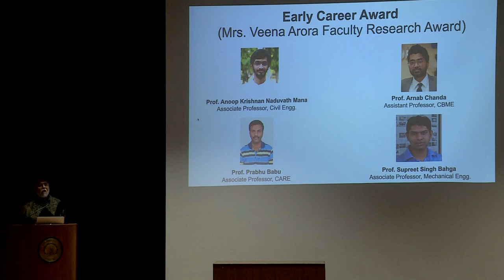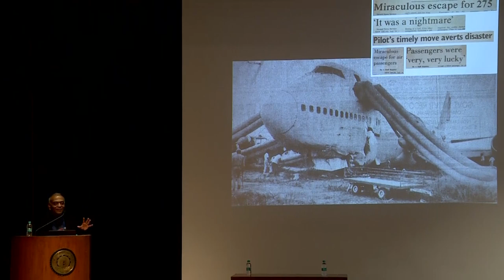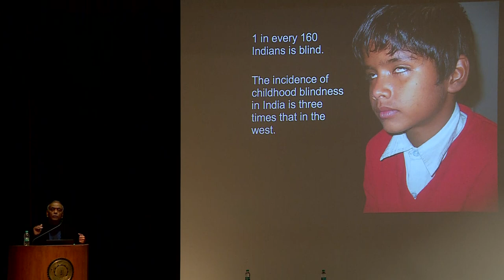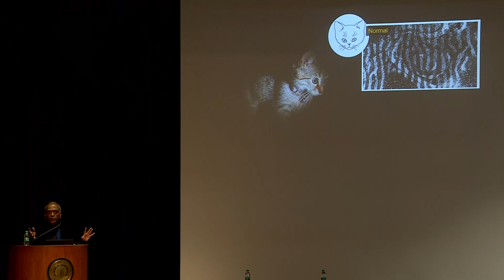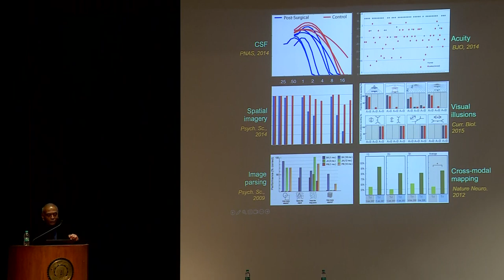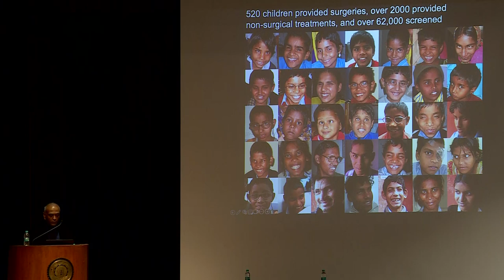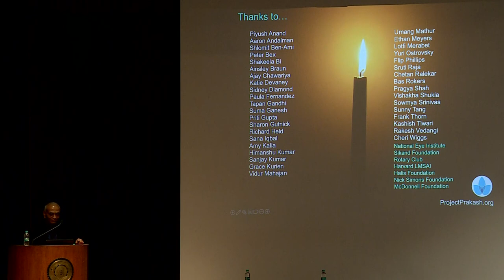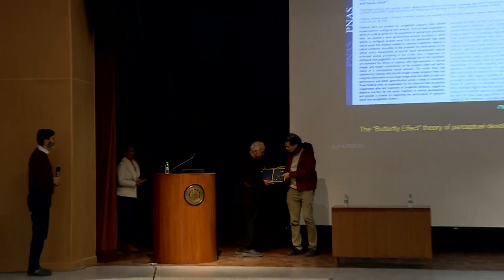India as Karmabhumi for Science and Service, Foundation Day Institute Lecture by Prof. Pawan Sinha.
Speaker: Prof.  Pawan Sinha, Professor of Vision and Computational Neuroscience, MIT Department of Brain and Cognitive Scuences.

Director, Project Prakesh
Director, MIT-India Program Cambridge, MA

Title: India as Karmabhumi for Science and Service